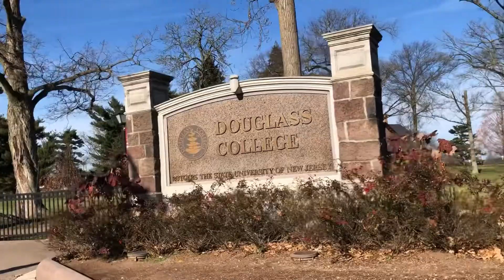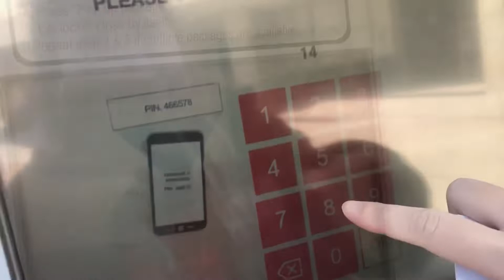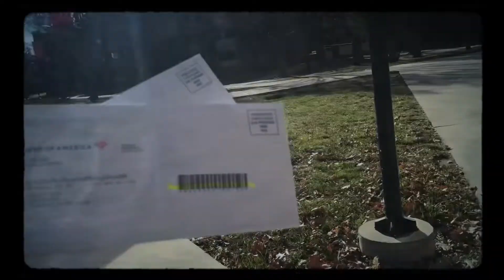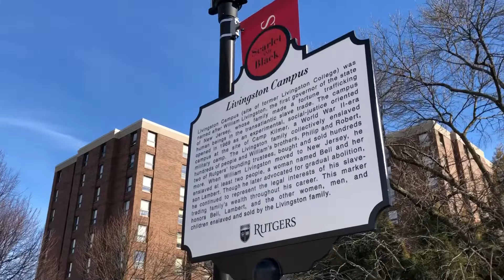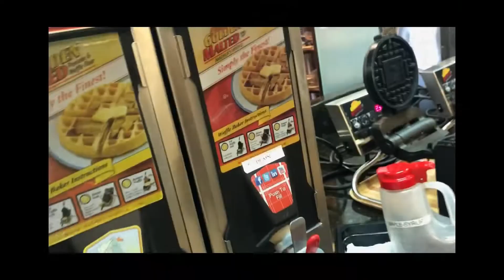【VLOGMAS🎄】Ep.13美國羅格斯大學Rutgers Dining Hall學餐| College Avenue. Cook. Douglss. Campus｜Dian Young